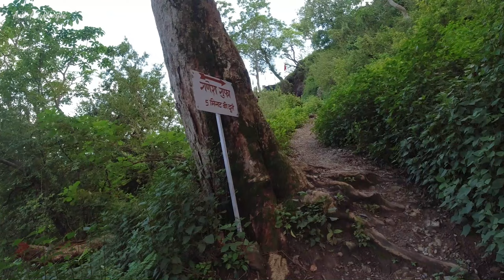Jhilmil Cave | Rishikesh | Avik Mukherjee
Jhilmil Gufa (cave) is purely a gift of nature. This amazing place is very divine because of its spiritual significance and also for nature lovers and vloggers.

Guru Gorakhnath had performed severe austerities to reach the pinnacle of Yog Sadhana which is a blessing to mankind.

About 25km from Tapovan (Rishikesh) this place can be reached via Neelkanth road and approximately 4km from Neelkanth Mahadev mandir. A must visit place if you're in Rishikesh.